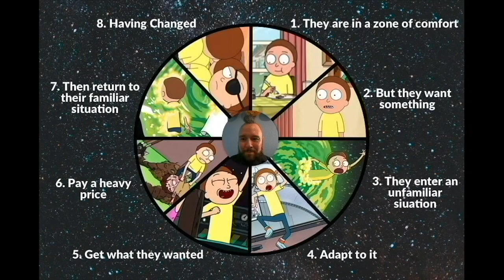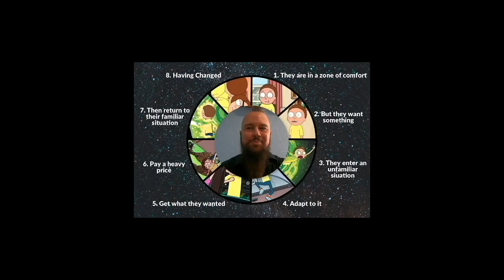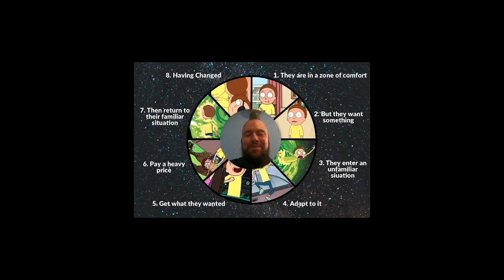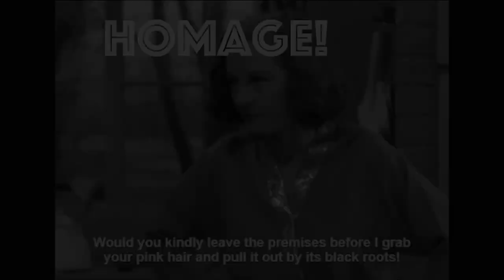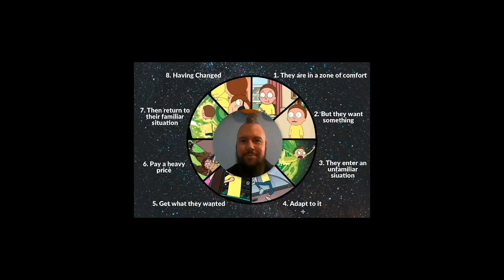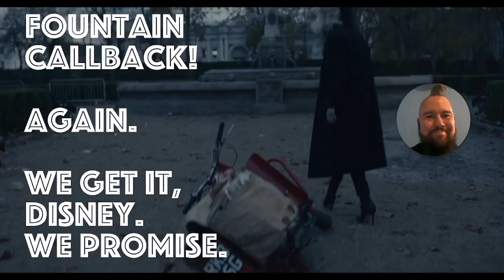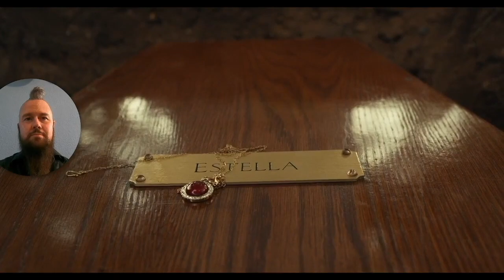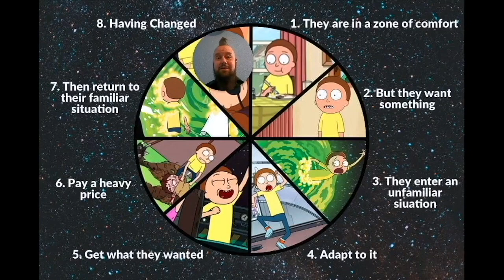Mr. Gadd Reacts to Disney's Cruella (with Story Circle!)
Mr. Gadd proudly presents a hot take on Disney's Cruella, a movie that will make tons of money no matter what anyone says about it.
Mr. Gadd tried, and failed. He will try again, and fail better next time.  :-)

Shout-outs to:
Michelle Greenidge, the actress who stole the entire movie with one impeccably-timed look
(We'll see her talent again soon in "Venom: Let There Be Carnage"!)
And another Gadd! Sort of. The actress who played Estella/Cruella at age 5 in the movie is named Billie Gadsdon. We're everywhere.

Respect to Dodie Smith's original book, "The Hundred and One Dalmatians", which made all of these other fine entertainments possible

0:00 Intro
0:41 Who's Cruella De Vil?
2:03 Dan Harmon's "Story Circle"
2:55 Cruella being a downer
3:21 Story Circle Step One - The Familiar
3:54 Cruella gets her name
4:09 Cruella befriends Anita DARLING!  (Allusion to the original)
5:23 Story Circle Step Two - Want
5:52 Chekhov's Gun that just WILL NOT stop firing for the rest of this movie
6:10 First appearance of the legendary Hell Hall, and yet another massive Chekhov's gun
6:36 Story Circle Step Three - Entering an Unfamiliar Situation
8:12 The Baddun Brothers make their appearance... and they're NICE now?! (Regent's Park callback #1)
9:04 Wisely reminding the audience what Cruella's WANT is
9:29 Story Circle Step Four (begins) - Adapting to the Unfamiliar Situation
10:47 Tallulah Bankhead homage and Hitchcock shout-out
11:42 Cruella gets closer to her goal, and we're in an alternate timeline?
12:39 Cruella has tea with her mum :-(  (Regent's Park callback #2)
12:52 Cruella's creativity moves her past small problems and closer to achieving what she wants
13:44 Artie appears!
14:07 Cruella meets Roger Radcliffe!  (Allusion to the original)
14:30 Regent's Park callback #3!
14:39 We've found our villain!  (but they've been there all along)
15:02 "She always comes here"  (Regent's Park callback #4!)
15:16 The failed heist  (The protagonist has to fail at their main goal, at first)
16:07 Mr. Gadd's rant about retconning Cruella, Jasper, and Horace as dog-lovers, and a very random shout-out to Abu
16:40 Anita, dahling!
16:45 "Some dog-owners look a lot like their dogs"   (Allusion to the original)
17:00 Cruella fights fashion battles against the villain, and seems to be winning, until...
18:56 All Hope Is Lost!
19:35 Help From Without, or Deus Ex Machina or something like that
20:12 Transformation, and trying again  (Callback #5 to Regent's Park, plus an allusion to Cruella's sweet car in the original)
22:11 Mr. Pink!
22:17 Dead... again
23:00 The side-eye that stole the movie!
23:24 Story Circle Step Five - Get What They Wanted  (Fashion victory!)
23:39 Story Circle Step Six - Pay a Heavy Price
25:02 Story Circle Step Seven - Return to the Familiar  (Hell Hall)
25:38 Story Circle Step Eight - Having Changed (from Estella into Cruella)
26:57 Mr. Gadd's final take on the film